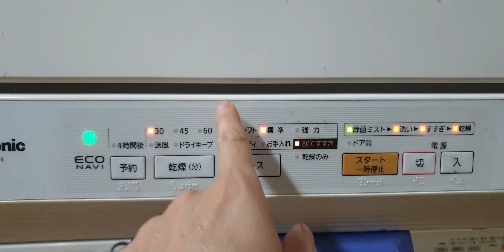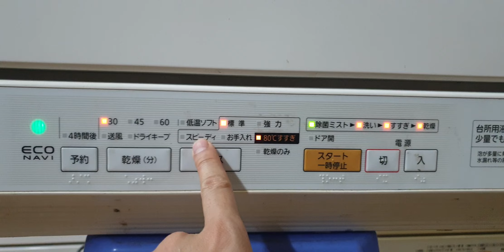#0989897559- Máy rửa bát panasonic NP-TR5 đẹp vip